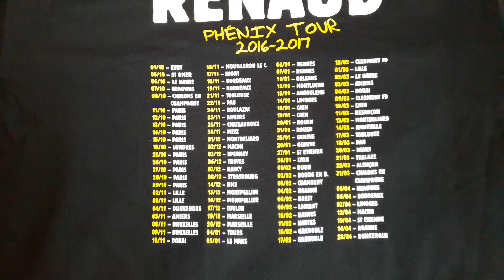RENAUD PHENIX TOUR 2016/2017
MARCHANDISE  (T-shirt, bandana, briquet)
Abonnés vous à ma chaîne :)